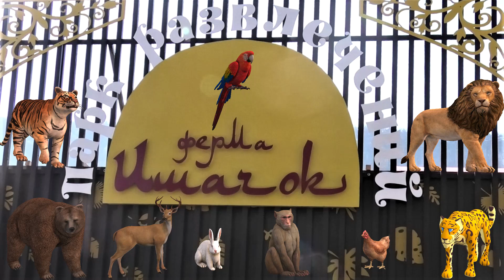Кто такая Канадочка? Вкусняшки косулям! Who is a Canadian girl? Sweets for roe deer!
Вот так новость, оказывается канадские волки - подвид серых волков, ну и ну! Маленькие косульки так ждали от нас вкусненькое и мы, обязательно, подошли и угостили!
That's the news, it turns out that Canadian wolves are a subspecies of gray wolves, well, well! The little roe deer were so waiting for something delicious from us, and of course we came up and treated them!